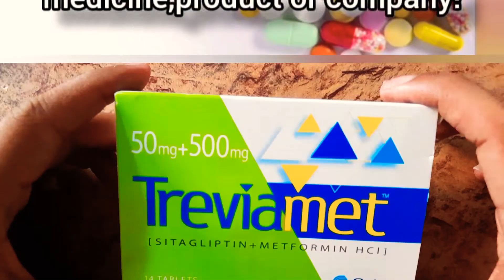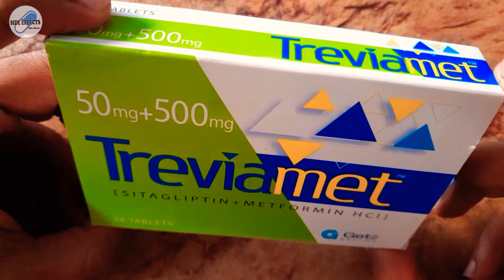Uses of Treviamet (Sitagliptin + Metformin HCl)50mg+500mg tablets in urdu hindi by Dr. Abdur Rafy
Uses of Treviamet (Sitagliptin + Metformin HCl) 50mg+500mg tablets in urdu hindi by Dr. Abdur Rafy | Rafy Healthcare

Assalam o Alaikum, in this video I have discussed the Uses of Treviamet tablet in urdu hindi. I have also given introduction & mentioned all the conditions/disorders in which Treviamet (Sitagliptin 50mg + Metformin HCl 500mg) tablet is indicated. I hope you'll find this video informative inshallah!

treviamet,treviamet tablet uses,treviamet tablet use for,tablet treviamet uses in urdu hindi,uses of tablet treviamet in urdu hindi, treviamet tablet indications in urdu hindi,treviamet tablet is indicated for, indications of treviamet tablet, tab. treviamet,tab. treviamet uses,Getz pharma,sitagliptin uses,metformin hcl uses,antidiabetic,hypoglycemic agents,Tab. Treviamet uses in urdu hindi, treviamet 50mg +500mg uses in urdu hindi.